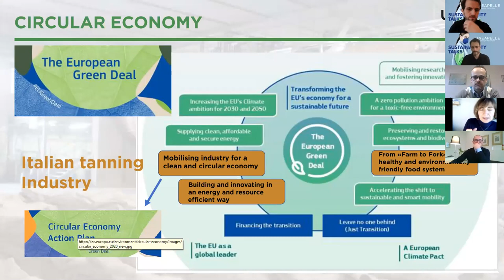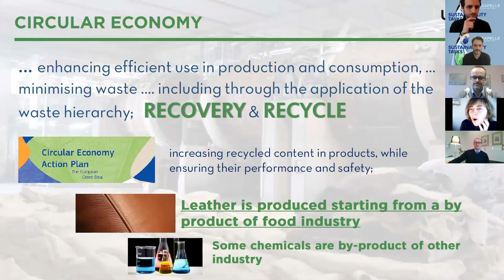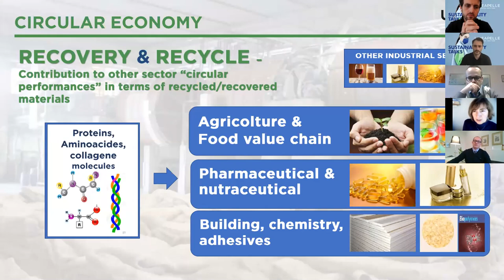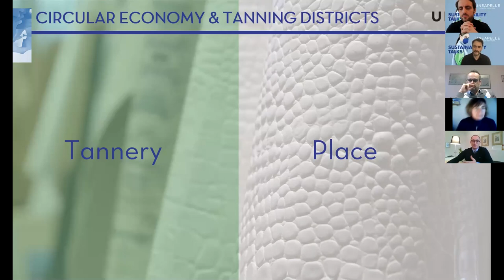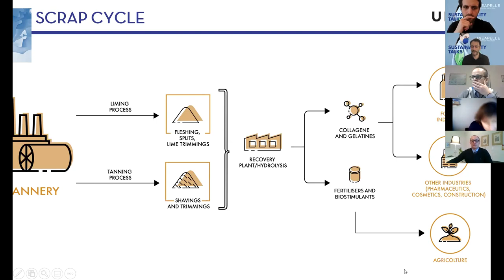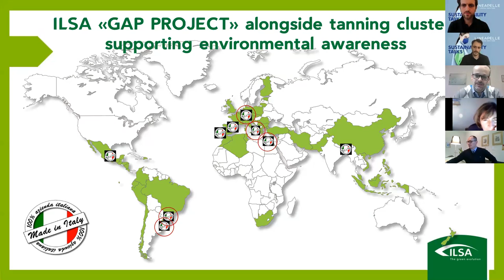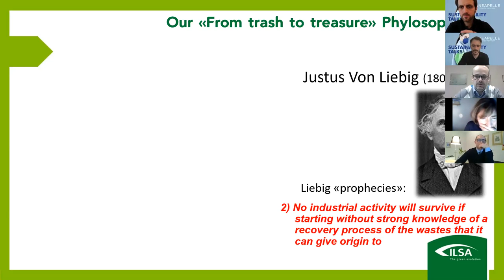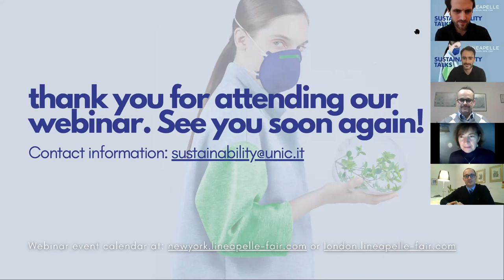SUSTAINABILITY TALKS | 03. Circular economy and the Green New Deal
The starting point of the tanning process is a by product of the food industry. Furthermore, thanks to the symbiosis created in the tanning clusters, the Italian tanning industry has developed an economic system that can transform and value scraps and waste into new materials and products. An example of excellence that contributes to circular economy goals.

Speakers:
Fabiana Orlandi (UNIC - Italian Tanneries)
Francesco Pepe (UNIC - Italian Tanneries)

Special guest:
Franco Cavazza, (ILSA, chemical company)

Moderators:
Sustainable Talks with N&N